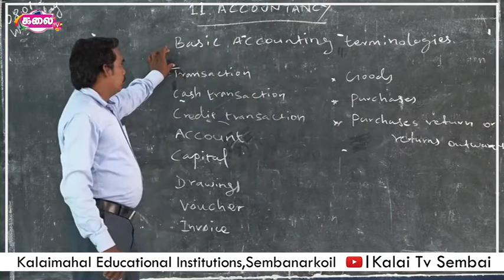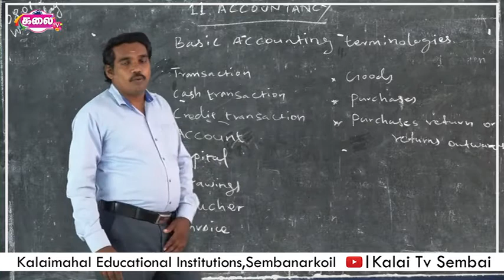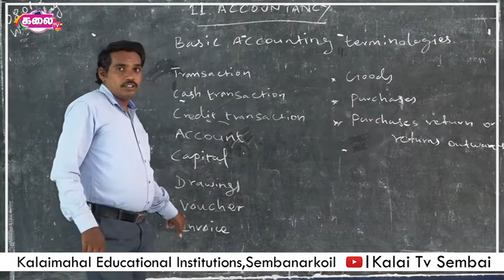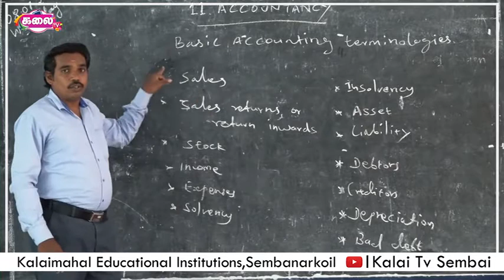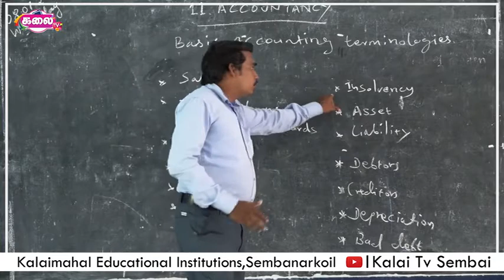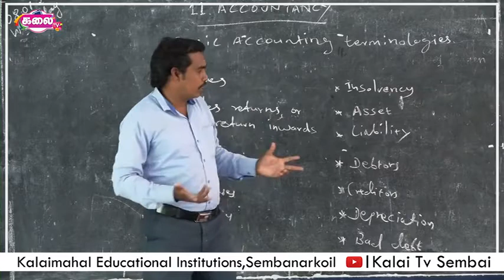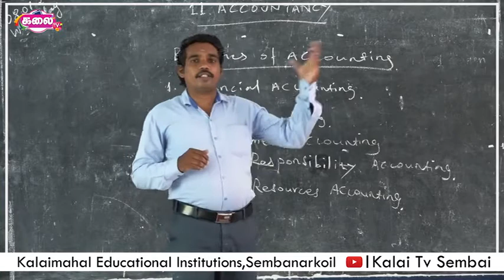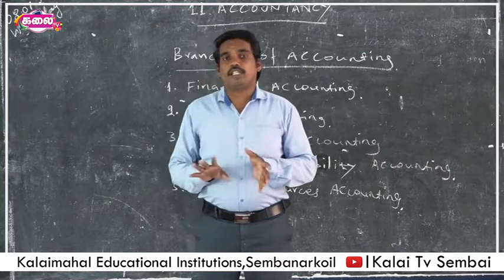11th Accountancy #03 I Kalaimahal Sembai I Kalai TV Sembai